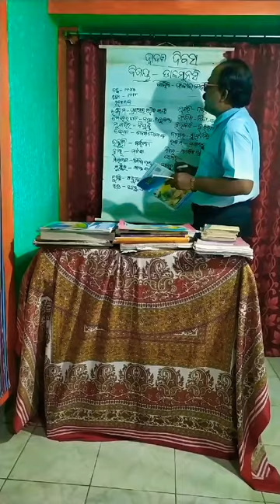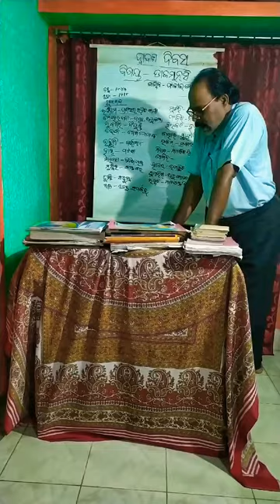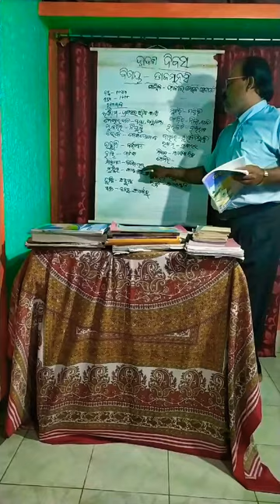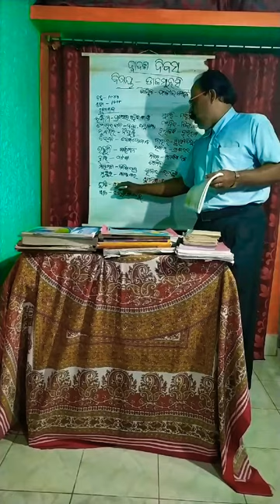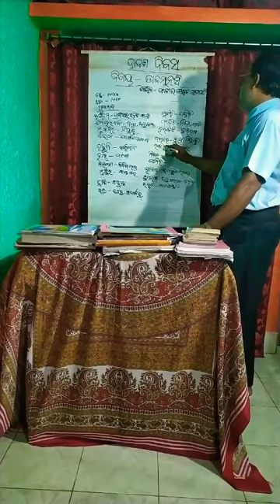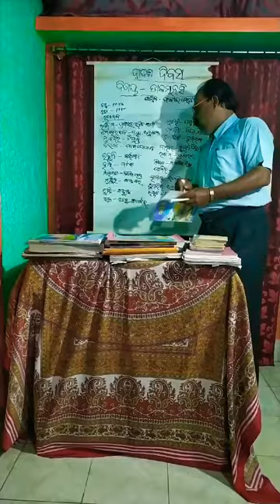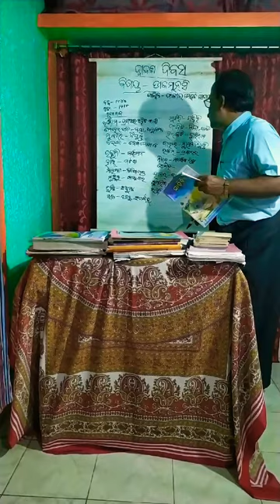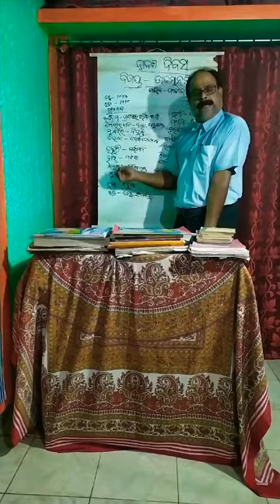CLASS 8 DAAKA MUNSI P-2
MIL(O)